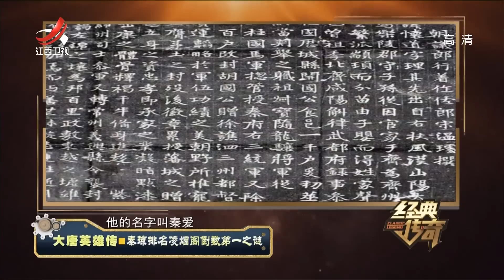《经典传奇》大唐英雄传：秦琼排名凌烟阁倒数第一之谜 20220613